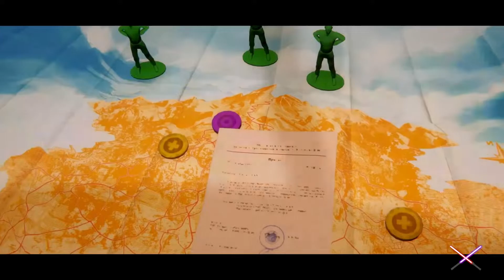EL MEJOR BARMAN | ROAD 96 #21